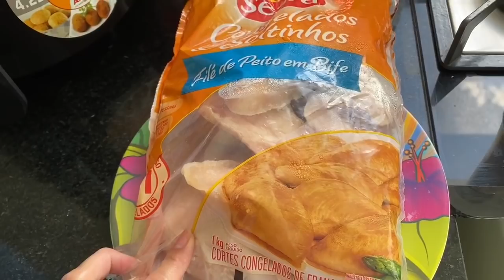TEMOS UMA NOVIDADE!